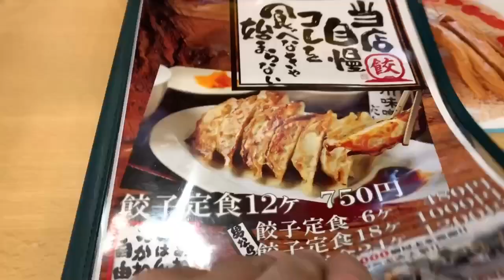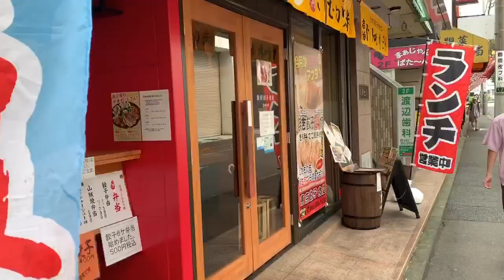【東村山】久米川で美味しいネギラーメンを食べよう！誕生月の人必見です！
久米川にラーメン和、もみじに次ぐ第3のネギラーメンが登場しました。
ここのネギは厚めに切ってあり、しかも山椒が効いててとても美味しいのです。
ネギラーメン好きにはたまらない町、それが久米川です。

行ったお店
東京餃子食堂 久米川店
東京都東村山市栄町2-8-6 丸鈴ビル 1F

SNS
楽曲利用
使用機材
メイン iPhoneXS
サブ     iPhone6
             Crosstour CT9500
使用編集アプリ
VLLO
Cute cut
iMovie
製作者 SUMI